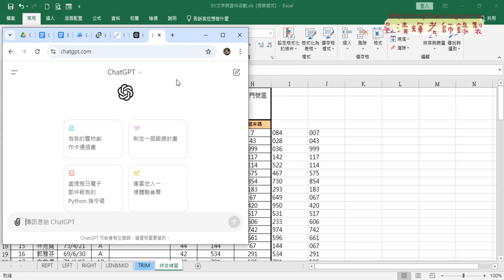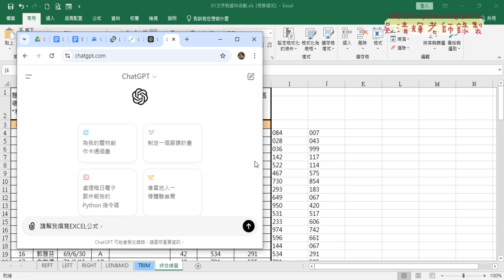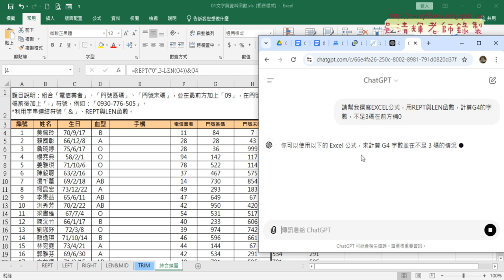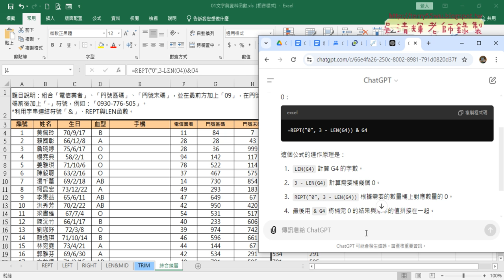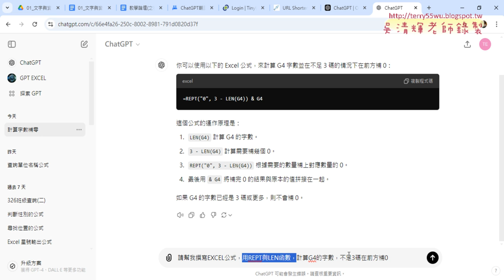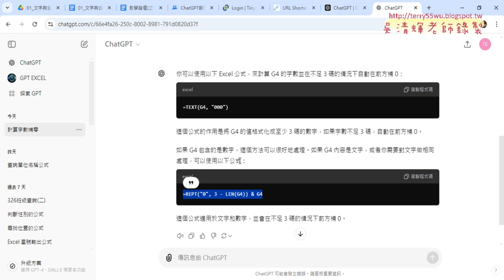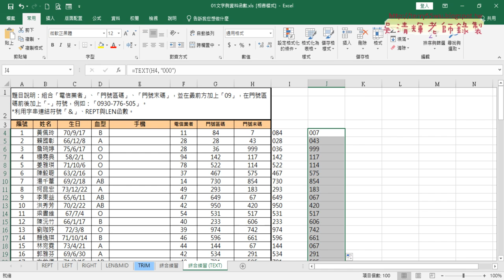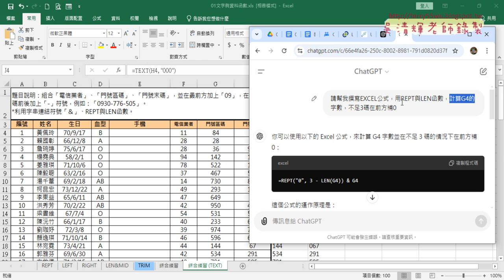02 改用ChatGPT生成REPT與LEN公式與TEXT公式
上課內容：
01_文字與資料函數綜合練習用LEN與REPT函數
02_改用ChatGPT生成REPT與LEN公式與TEXT公式
03_傳統公式與用ChatGPT產生公式
04_用ChatGPT改為VBA的Function程式與執行
05_修改Function與參數名稱

上課用書：
Excel VBA一點都不難：一鍵搞定所有報表
作者： Excel Home
出版社：博碩
出版日期：2013/06/26
定價：380元

吳老師  113/9/14